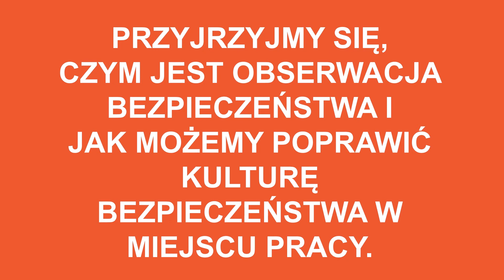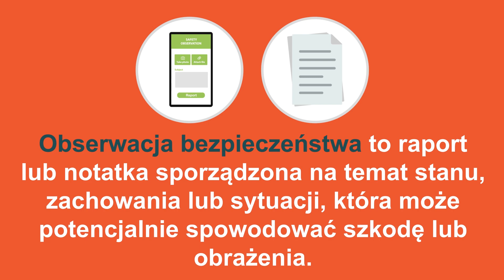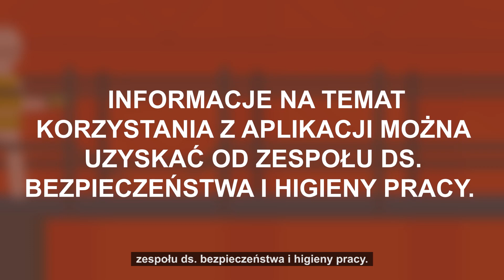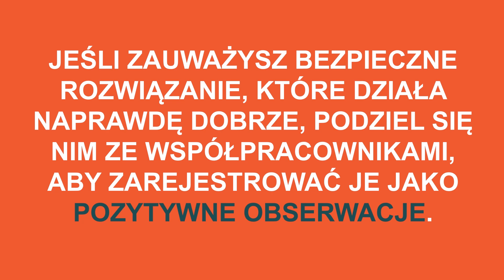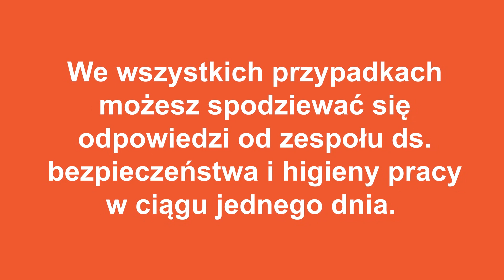Target Zero Safety: Obserwacja bezpieczeństwa (Fehmarn Belt project) (UK: Safety Observations)